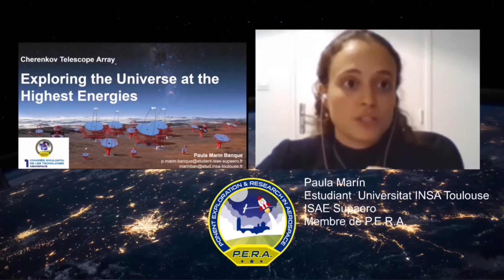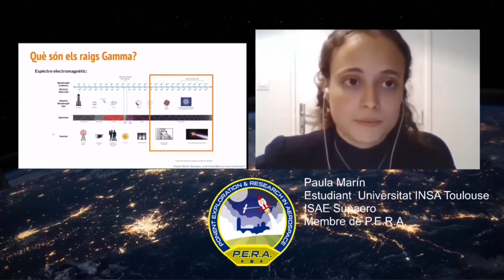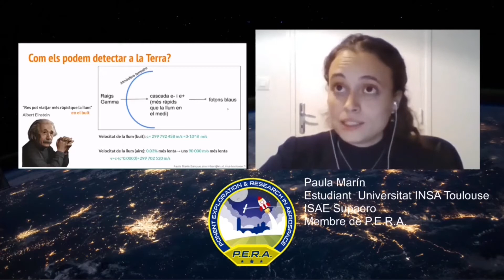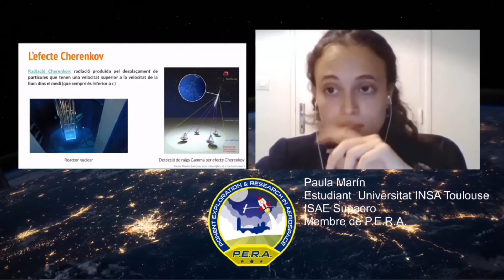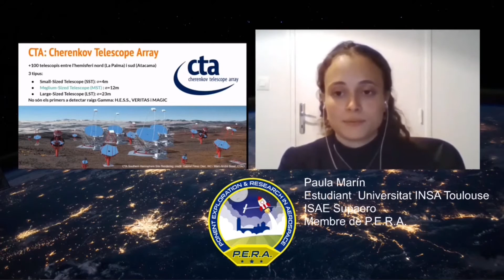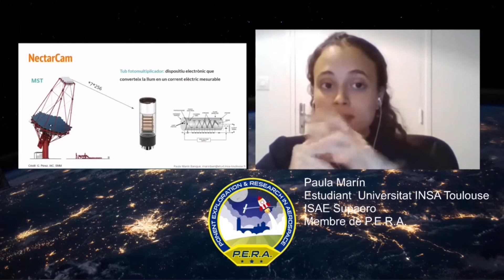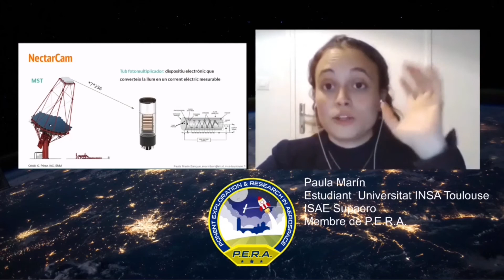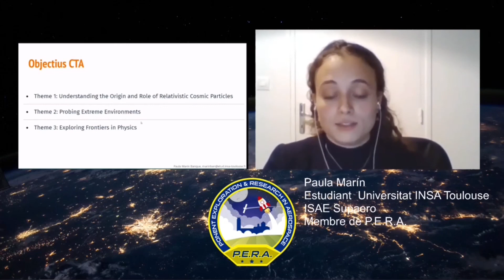Cherenkov Telescope : exploring the Universe at the Highest Energies 1er Congrés P.E.R.A. 12.12.20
Cherenkov Telescope Array: exploring the Universe at the Highest Energies, Raigs Gamma
Paula Marín, Universitat INSA Toulouse-ISAE Supaero, França
ASTRE, Association Spatiale Toulousaine de Recherche Etudiante